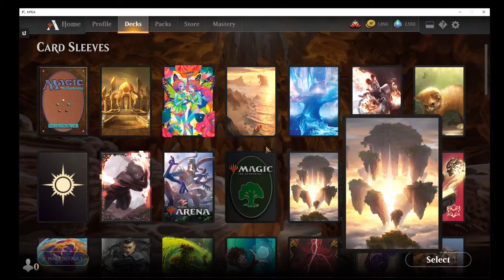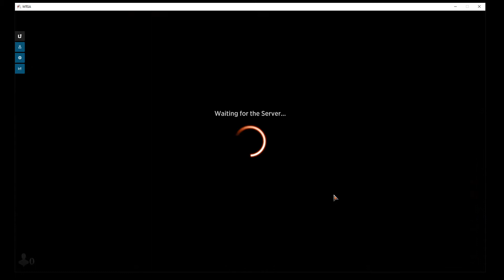Draftisim Simic & Golgari Deck : 5-3 Draft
First three wins was using Blue/Green
Last two wins was using Golgari